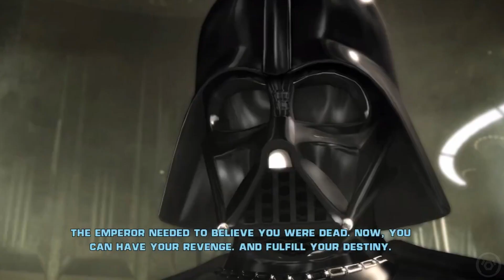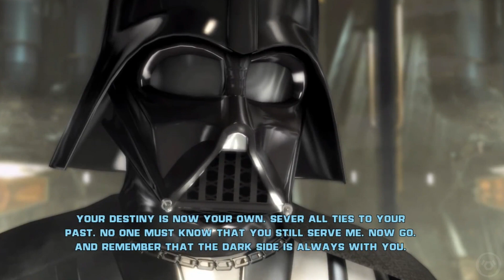Darth Vader Betrays Emperor Palpatine And Gets Electrocuted (Star Wars)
The game begins shortly after Revenge of the Sith, during the highest point of the Galactic Empire's rule. After Imperial spies track down a Jedi survivor of the Great Purge named Kento Marek on the planet Kashyyyk, Darth Vader personally leads the search for him while overseeing the Imperial invasion of the planet. During the first level, players control Vader as he fights his way through Wookiees to reach Marek, eventually finding and defeating him.[16][17] Before Vader can murder him, Marek's son Galen grabs his lightsaber with the Force. Realizing the boy's strong connection to the Force, Vader finishes off Marek and takes Galen with him, raising him to become his apprentice, unbeknownst to the Emperor.

Years later, after Galen (given the alias "Starkiller" by Vader) reaches adulthood and completes his training, he is sent by his master to eliminate a select group of Jedi survivors across the galaxy as a final test to prepare him for Vader's ultimate goal: assassinating the Emperor so that Vader and Starkiller could rule the galaxy together. Starkiller travels between missions aboard his personal ship, the Rogue Shadow, developing a close relationship with his crew: lightsaber training droid PROXY and Imperial pilot Juno Eclipse.[18] Starkiller's targets include Rahm Kota, a Clone Wars veteran and leader of a small militia, who attacks a TIE fighter shipyard above Nar Shaadda to lure out Vader; Kazdan Paratus, who became insane after years of isolation on Raxus Prime; and Shaak Ti, who is hiding out on Felucia. Once all the Jedi have been killed, Vader brings Starkiller before the Emperor, only to swiftly betray and kill him to prove his loyalty to his master. Unbeknowst to the Emperor, Vader has Starkiller rescued and resuscitated, believing his apprentice still has his uses.

Vader sends Starkiller to foster a rebellion among the Empire's enemies, as part of his master plan to destabilize the Empire and create the proper conditions to depose the Emperor. Although Vader orders him to cut his ties to his past, Starkiller rescues Juno, who was captured and branded a traitor to the Empire, and escapes with her and PROXY. Looking for allies to aid his mission, Starkiller approaches Kota on Cloud City, who survived their previous encounter, but was blinded and reduced to alcoholism. The pair then travel to Kashyyyk to rescue Princess Leia Organa, who was arrested by the Empire, but Starkiller temporarily abandons his quest to visit his old home, where he meets his father's spirit and discovers his true identity. After liberating the enslaved Wookiees and killing Captain Ozzik Sturn, Starkiller earns Leia's gratitude, who agrees to join the rebellion. Afterward, learning Leia's adoptive father, Senator Bail Organa, went missing on Felucia, Starkiller goes to find him, discovering Organa was captured by Shaak Ti's former apprentice Maris Brood, who, like the other inhabitants, succumbed to the dark side after her master's death. After defeating Brood, Starkiller spares her life and convinces Organa to join the rebellion.